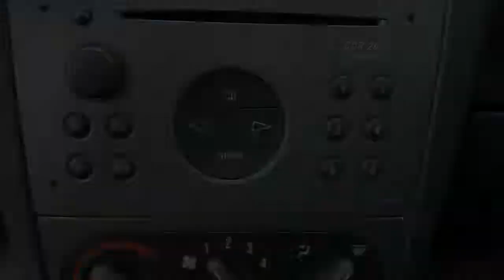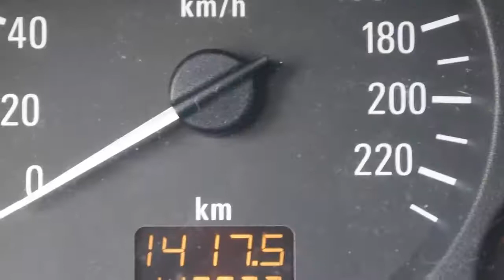Opel Corsa 1.2 16v Maxx Airco Inruil mogelijk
26-NZ-DX 140.974 km
  Prijs:     € 3.948
  Merk:     Opel
  Model:     Corsa
  Type:     1.2 16v Maxx Airco Inruil mogelijk
  Carrosserievorm:     Hatchback (3 drs)
  Bouwjaar:     2004
  Transmissie:     handgeschakeld
  Kleur:     Blauw metallic
  BTW/Marge:     marge
  Brandstof:     benzine
  Energielabel:
* Achterbank neerklapbaar
* Afneembare trekhaak
* Airbags
* Airco
* Audio installatie
* Bekleding stof
* Glas getint
* Gordijnairbags voor
* Leeslampjes voor
* Lichtmetalen velgen
* Metallic lak
* Ramen voor elektrisch bedienbaar
* Remindicator
* Side-airbags voor
* Stuur bekleed met leder
* Stuurbekrachtiging
* Trekhaak

Een keurige, dealeronderhouden auto voorzien van vele extra's. De auto heeft recent onderhoud gehad en heeft nog APK tot april 2014. Wij zijn 2e paasdag geopend van 13:00 uur 16:00 uur.